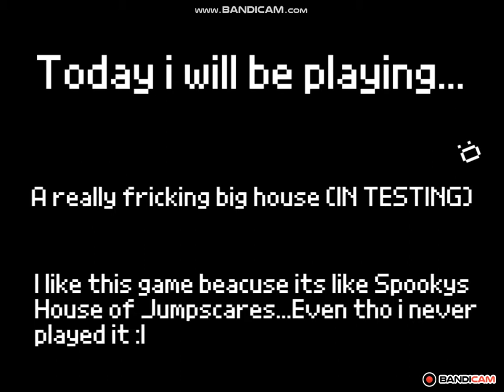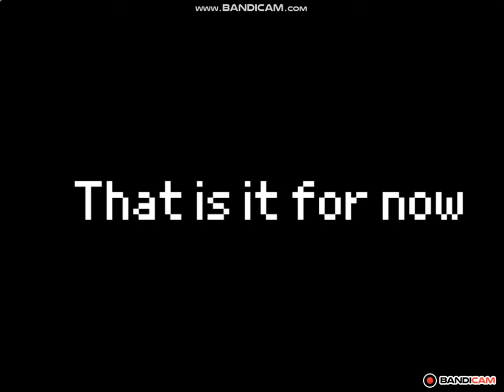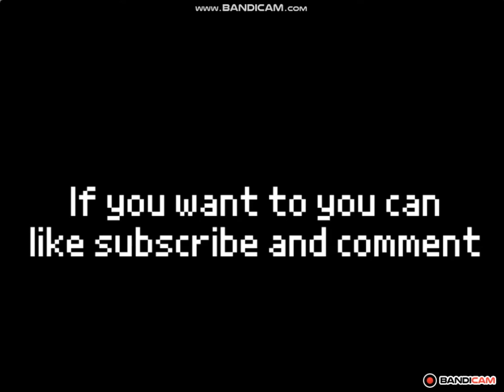Roblox Letsplay / A really fricking big house (IN TESTING)